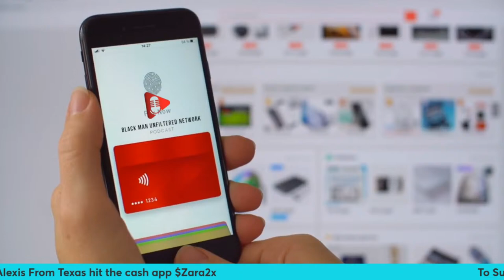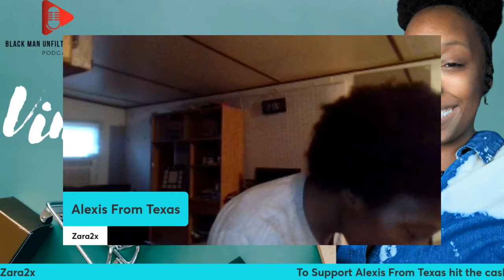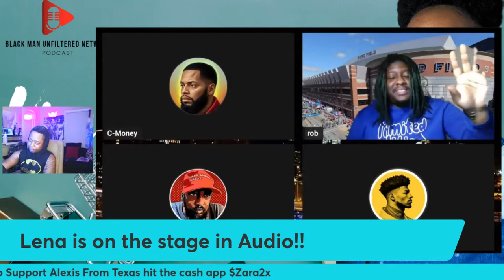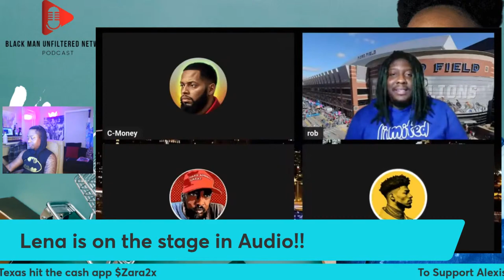Vine & Things with Alexis from Texas Episode 7: We Don’t Buy it, We Review It!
LOKKHAN American Antique Steampunk Bar Stool with Backs 17.72"-21.65" Vintage Industrial Adjustable Swivel Counter Stool for Home, Dining, Breakfast, Pub, Office, (Heavy Duty,Silver Grey & Brown)

OVZME Ian Black Velvet Curtains for Bedroom, Soft Luxury Blackout Curtains 42 x 54 inch Length 2 Panels - Room Darkening Sun Light Blocking Window Drapes for Living Room, Grommet Top, W42 x L54

Veise Smart Door Lock

Nuwave Pro Plus 2 Infra-Red Oven, New & Improved, Cook Fresh or Frozen, No Defrosting or Preheating, Cook Healthy, 360 Surround Cooking, Adjustable Temps, 100 Presets & 50 Memory, Durable Power Dome

Tire Inflator Portable Air Compressor - Air Pump for Car Tires, 12V DC 150PSI Tire Pump for Bikes with LED Light, Digital Pressure Gauge, Car Accessories, Black